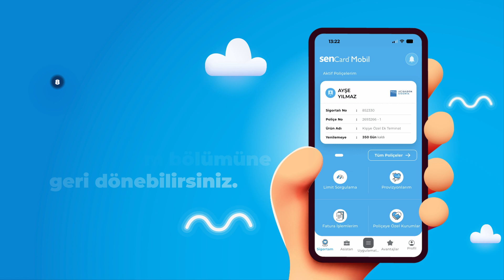Özel Sağlık veya Tamamlayıcı Sağlık Sigorta Poliçenizi Nasıl Görüntüleyebilirsiniz?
Yenilenen senCard Mobil uygulamasını cep telefonunuza indirdikten sonra Özel sağlık veya tamamlayı sağlık  sigorta poliçenizi görmek çok kolay.  Ana sayfada bulunan Sağlık Sigortam bölümünden, Aktif Poliçelerim sekmesinin altında yer alan poliçelerinizi görebilirsiniz.